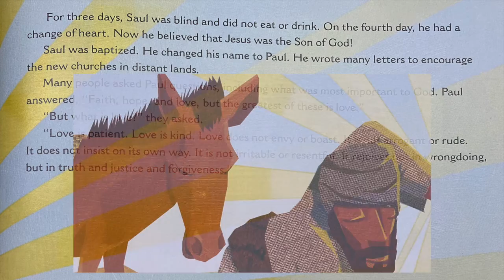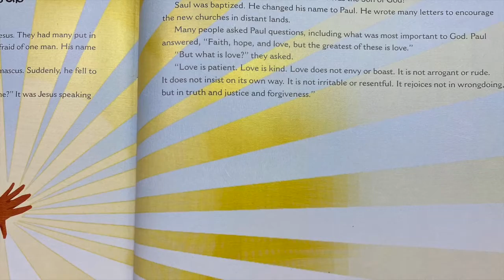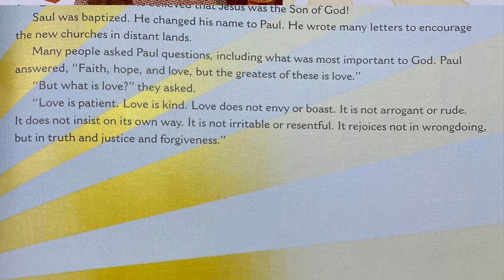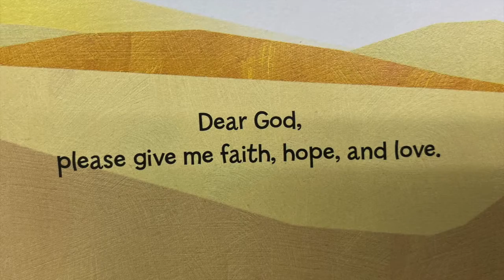Paul Follows Jesus: A Story for Children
Paul has a change of heart after meeting Jesus on the road.  He overcomes his jealousy and teaches about love!